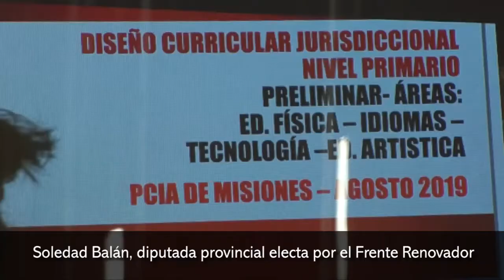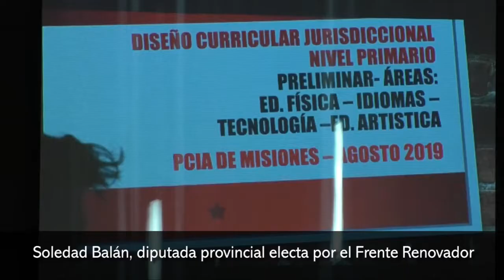Buscan profundizar la importancia de Educación Vial en las escuelas